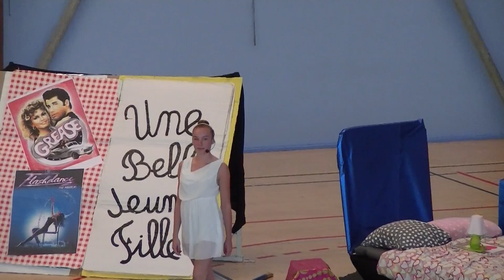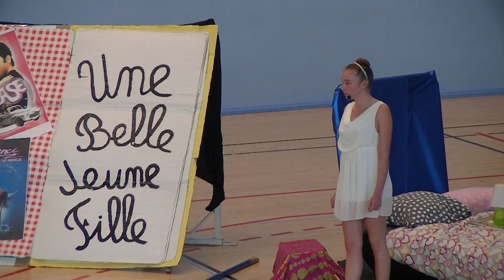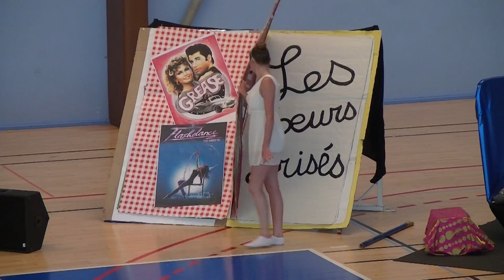GALA 2016 8 TABLEAU 4 MALORIE